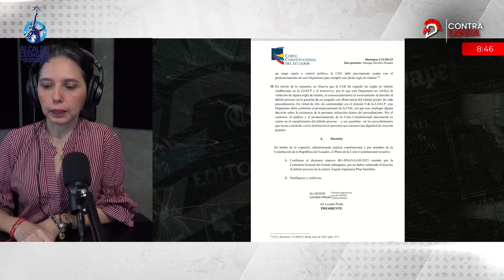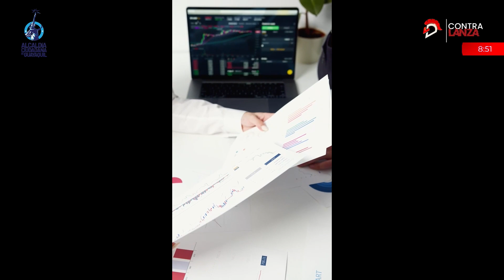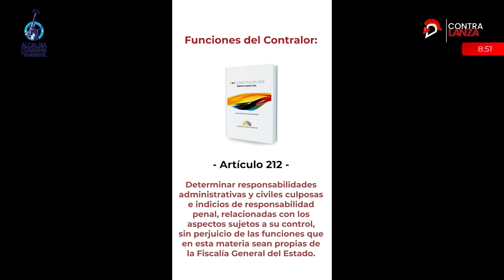La destitución de la Alcaldesa de Jipijapa